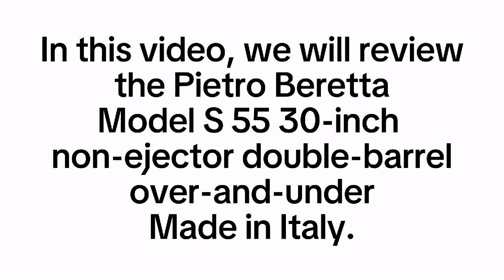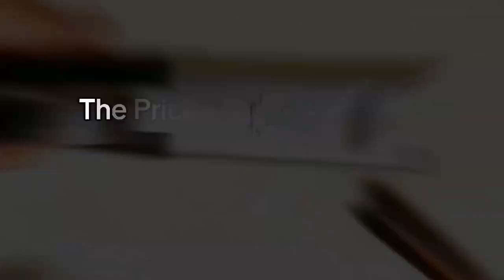Pietro Beretta model S 55 30 inches non ejector.Made Italy.Video is only for educational purposes.